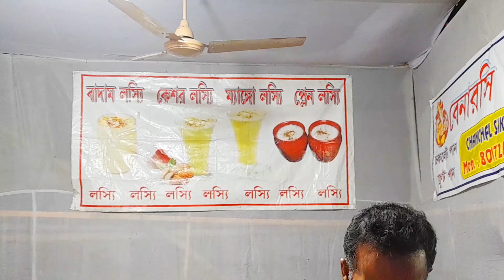Durgapur Famous Rather Mela 2022|| Chitralaya Mela 2022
Durgapur chitralaya famous Mela 2022